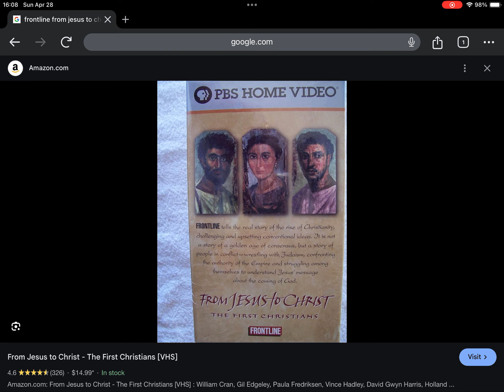Happy 26th Anniversary to From Jesus To Christ - The First Christians (1998)!